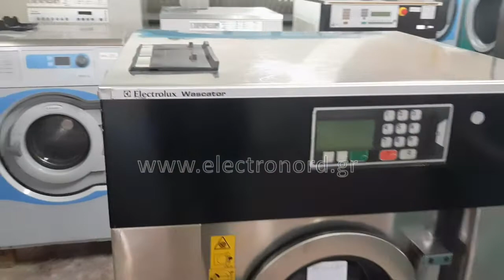Commercial Washer Electrolux FLE 120 MP | electronord.gr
Technical Data
Capacity: 16 kg
Supply voltage: 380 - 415V 3N ~ 50Hz
Heating: Electricity
Power consumption: 9 kW
Electric motor: With inverter
Programmable: Yes | With 9 standard programs
Monitor screen: Yes
Dimensions(cm): H=130 | W=88 | D=90
High spin: 1000 rpm
Detergent/Softener case: Top of washer
Water valves: 2 | Hot & Cold
Front view material: Stainless steel
Machinery anchoring: Not requared
Large door opening: Yes
Condition: Slightly used